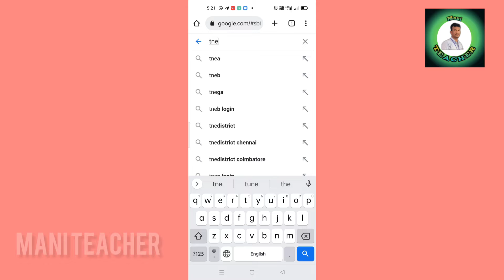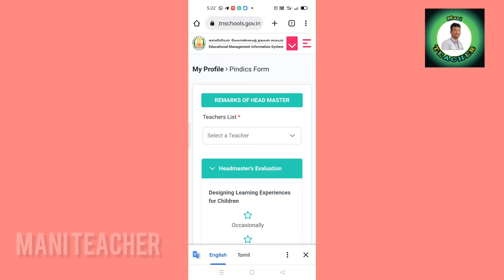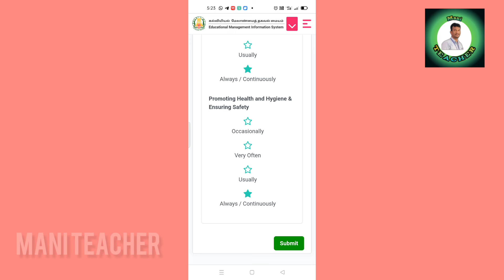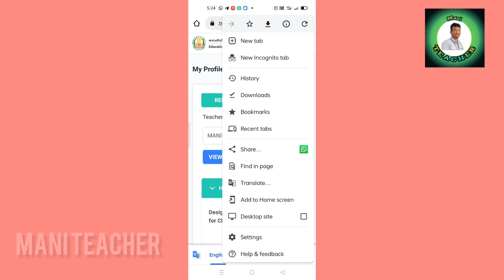How to do HM Evaluation in PINDICS? / PINDICS ல் HM Evaluation செய்து எப்படி?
How to do HM Evaluation in PINDICS?

PINDICS ல் HM Evaluation செய்வது எப்படி? @t.j.manikandan5395